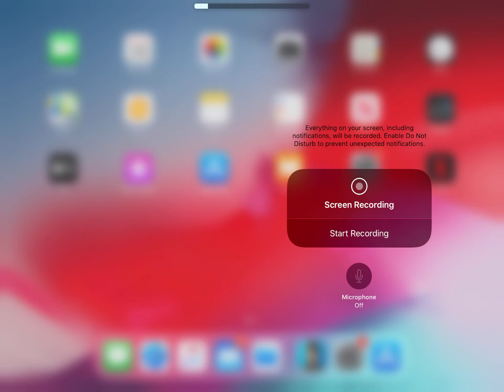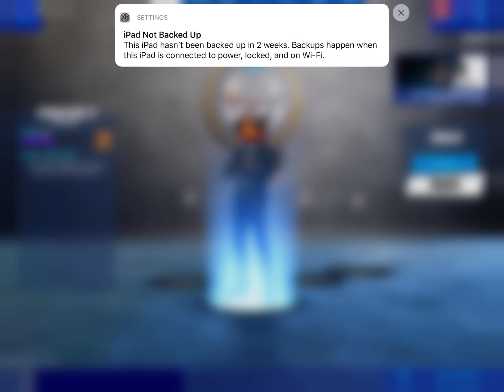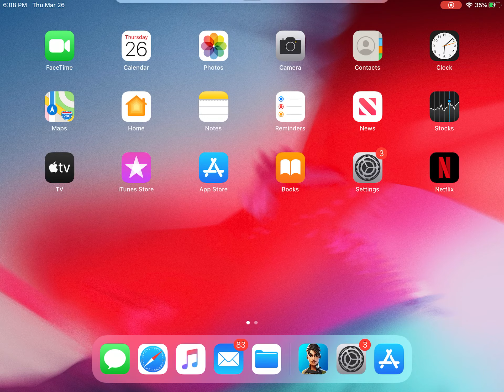Playing Fortnite On A iPad For The First Time